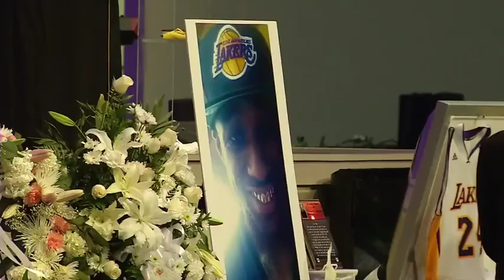D'Angelo Stallworth's funeral held